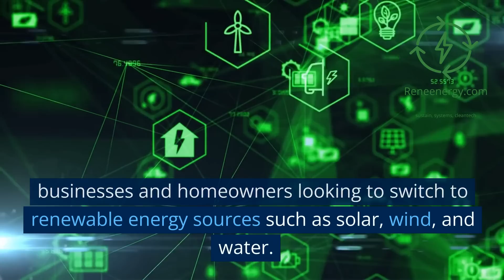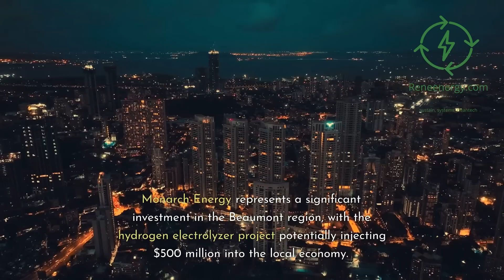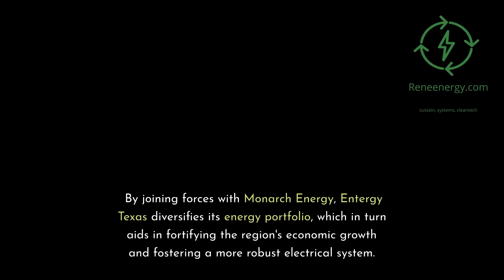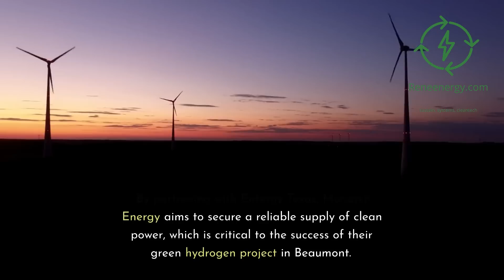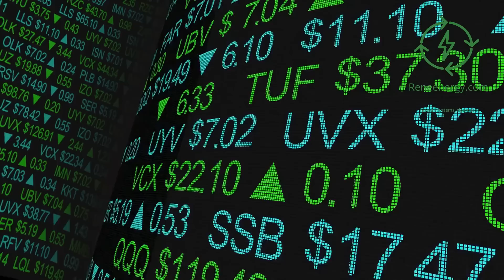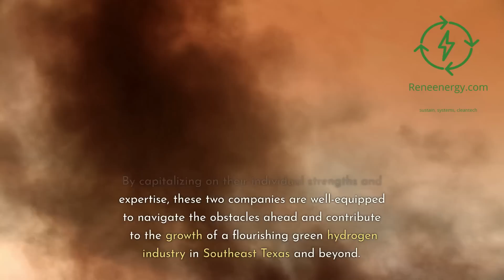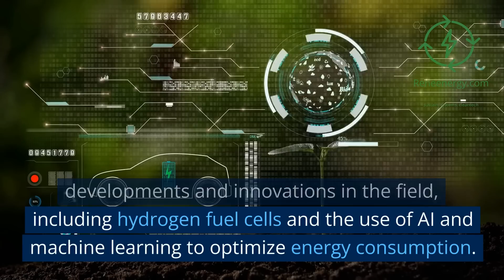Entergy & Monarch - Green Hydrogen in SE Texas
Discover how Entergy Texas and Monarch Energy are joining forces to advance green hydrogen infrastructure in Southeast Texas! In this video, learn about their memorandum of understanding and how they plan to work together to develop a 500-megawatt green hydrogen electrolyzer project. Gain insights into the potential economic and environmental benefits, as well as the challenges and risks involved in such a venture. This collaboration demonstrates the increasing importance of green hydrogen as a clean energy source, contributing to a more sustainable future.